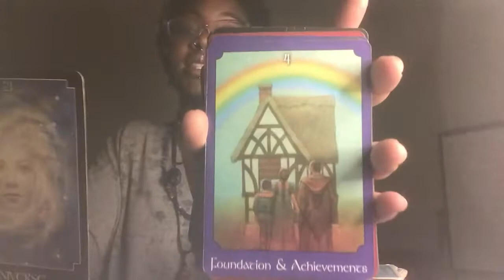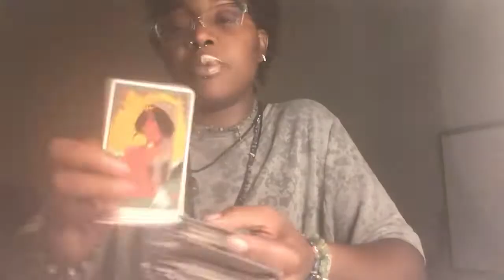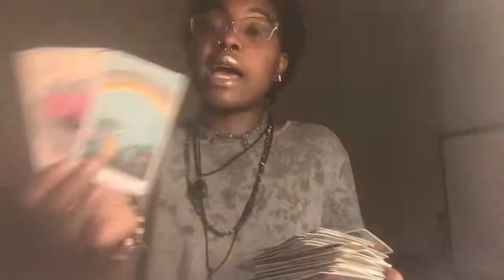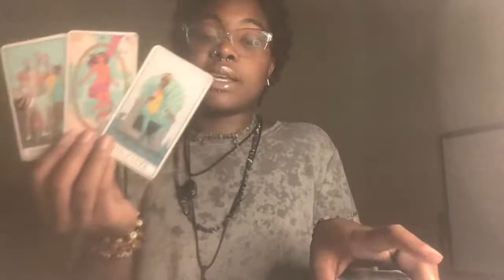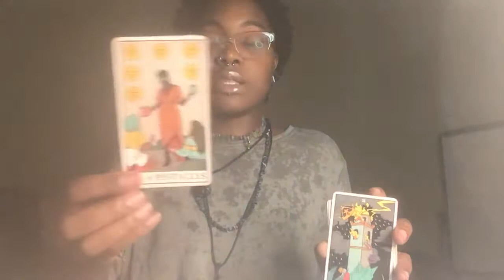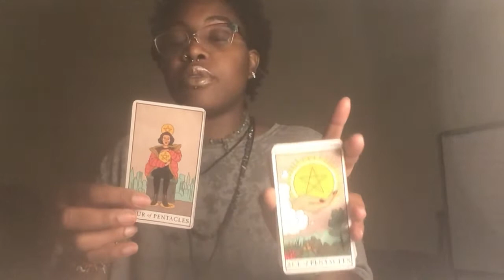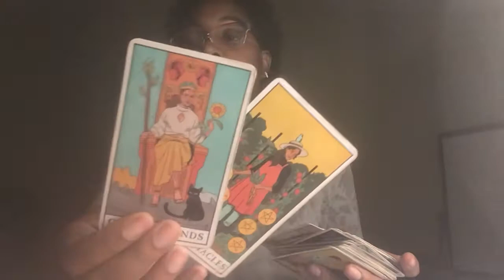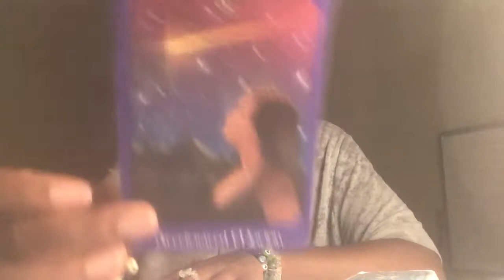Powerful union coming together